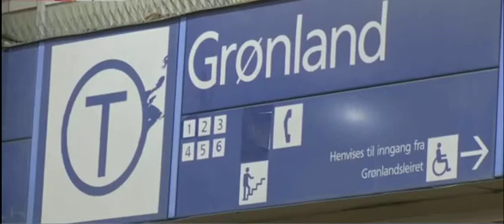Беженцам в Европе не рады! Протрезвление Европы! НОВОСТИ 33!